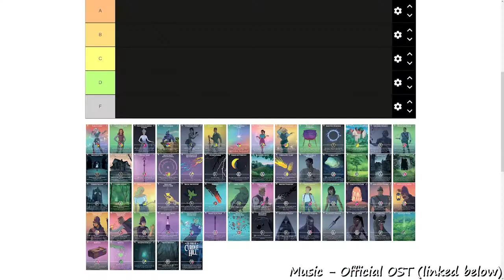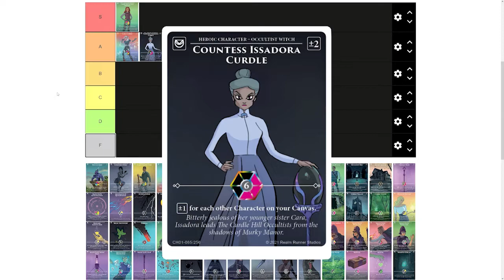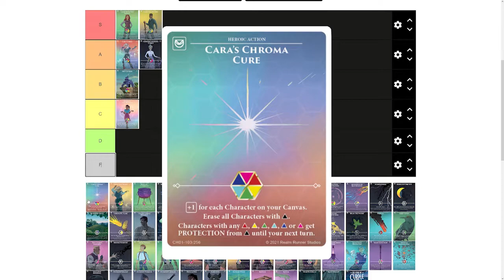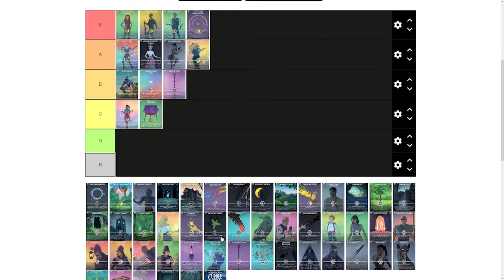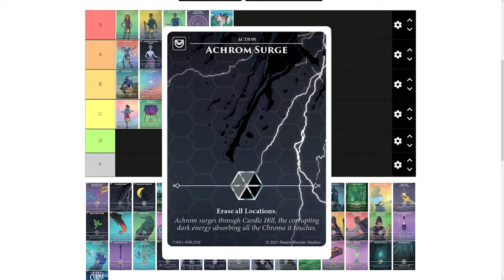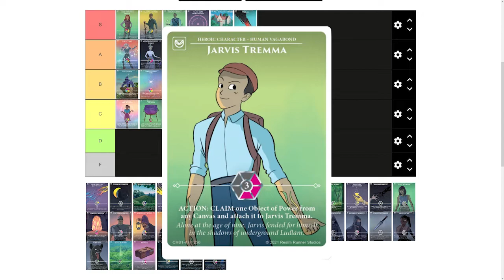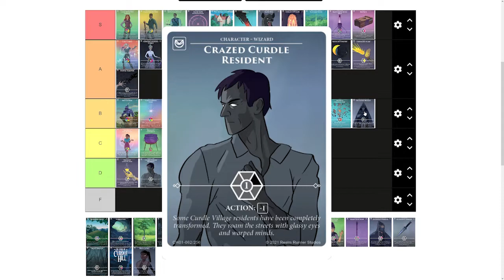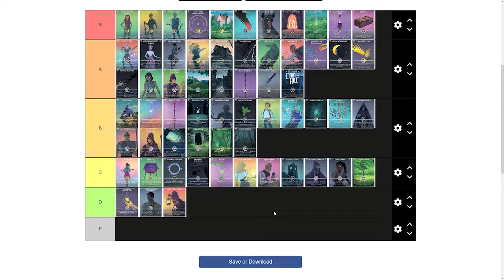Achroma Cards Tier list: Curse Of Curdle Hill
Time Stamps:
00:00 - Intro
01:13 - Tier explanations
04:08 - Legendries
14:19 - Rares
39:08 - Uncommons
52:42 - Commons
01:05:05 - Final tier list!
01:06:20 - Outro

This video will guide you with deciding which cards you should look to highly consider (or not) when deck building yourself!